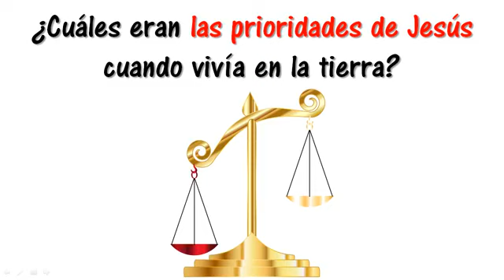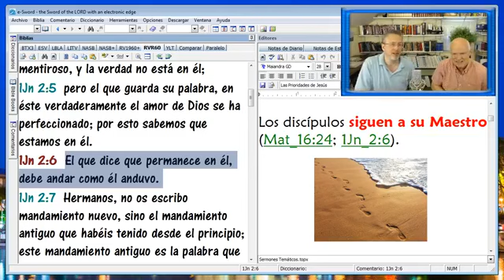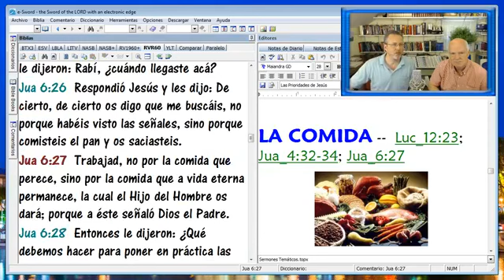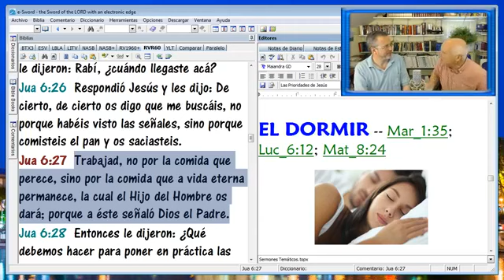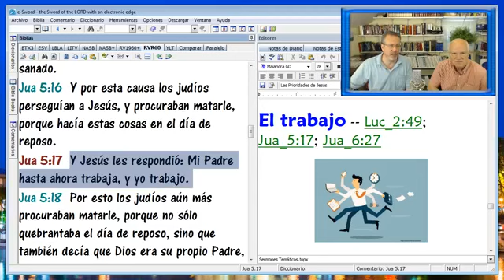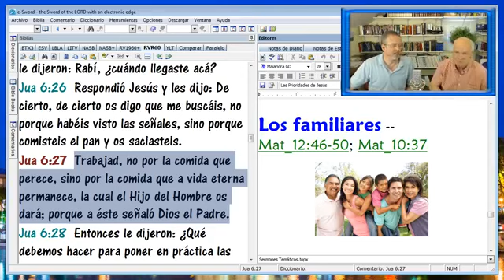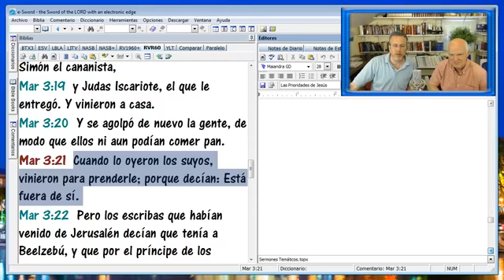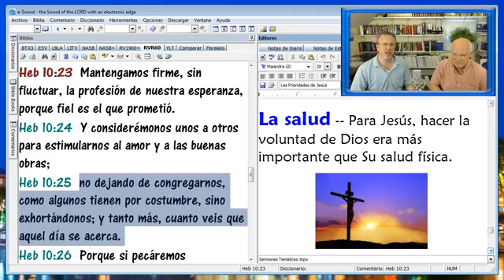CUÁLES eran las PRIORIDADES de JESÚS - por: (Gardner Hall)